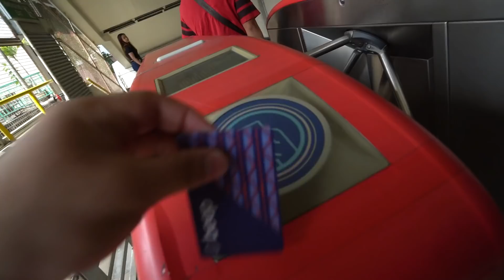BAGONG NATING VAPESHOP